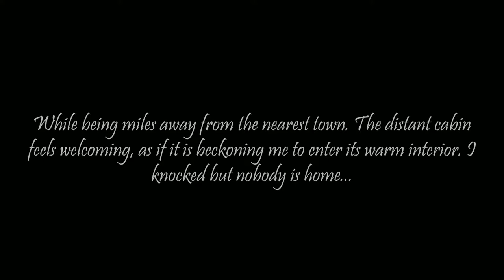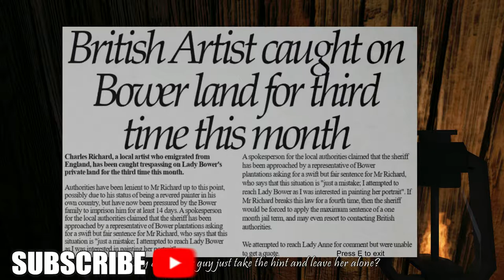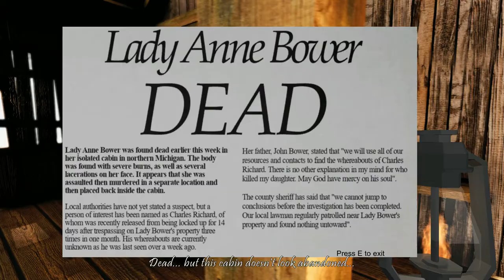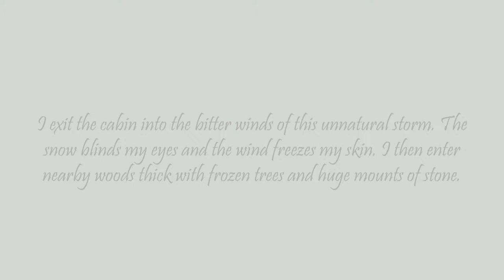Lady Ice REDUX - Walkthrough Gameplay (SHORT HORROR GAME)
Whatever you do... stay out of the dark!